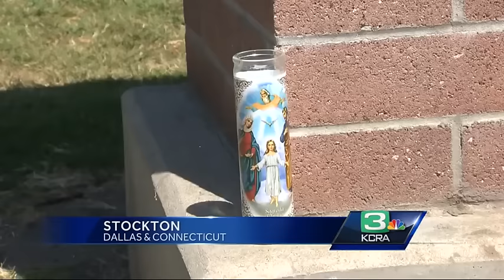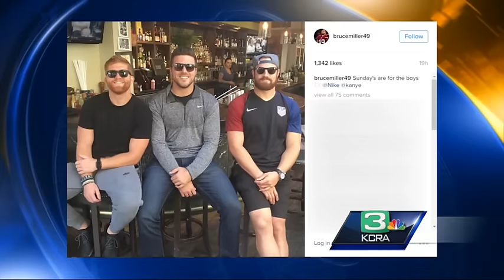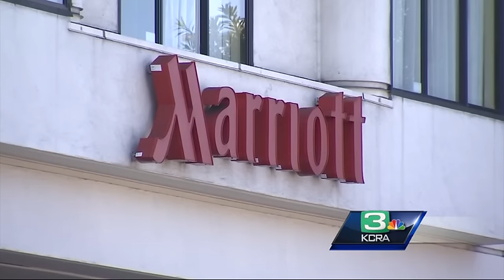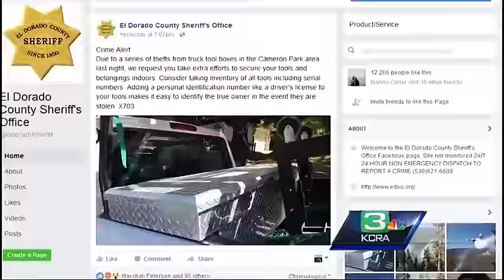Thieves target tools in Cameron Park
Thieves are taking tools from the back of trucks in Cameroon Park neighborhoods.